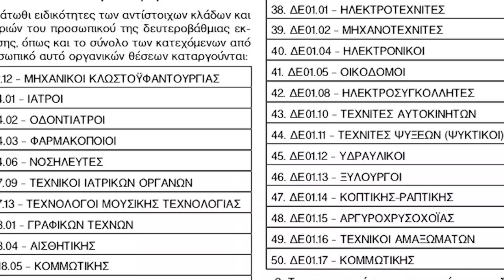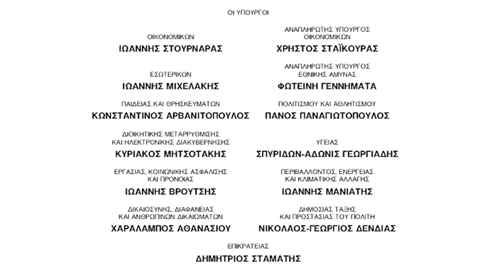ΝΔ και Μητσοτάκης: Απολύσεις, απολύσεις, απολύσεις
Το κόμμα και ο πρόεδρος που ζουν για να απολύουν.
Να μην ξεχάσουμε!
Να μην γυρίσουμε πίσω!